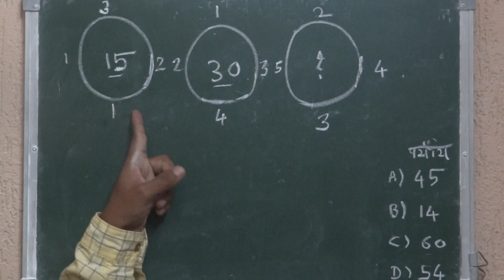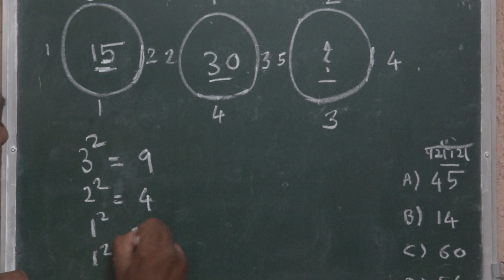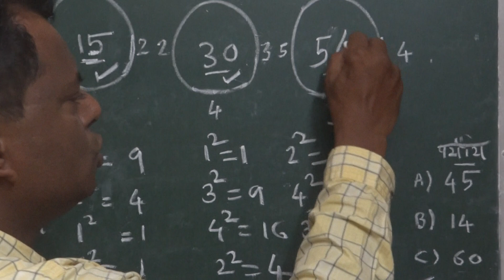बुद्धिमत्तेचा प्रश्न ट्रिकने सोडवा Reasoning tricks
बुद्धिमत्तेचा प्रश्न ट्रिक्सने सोडवा Reasoning tricks